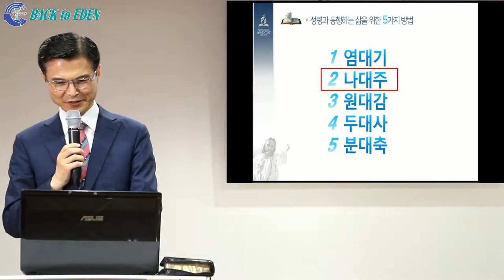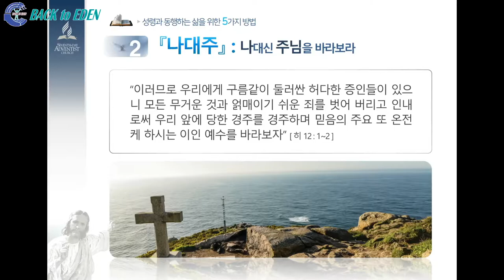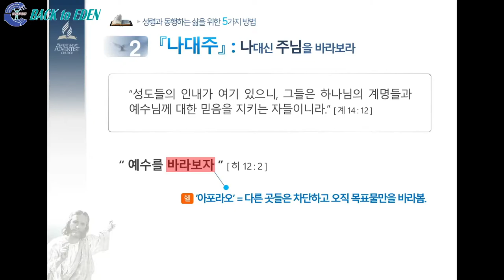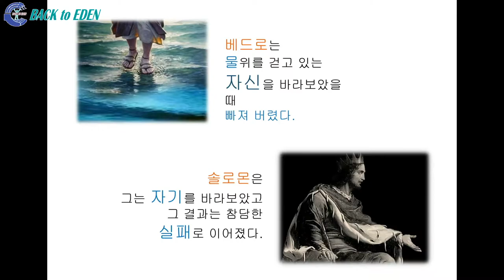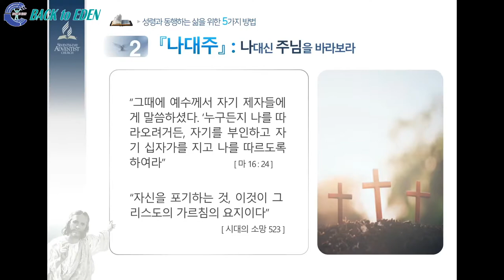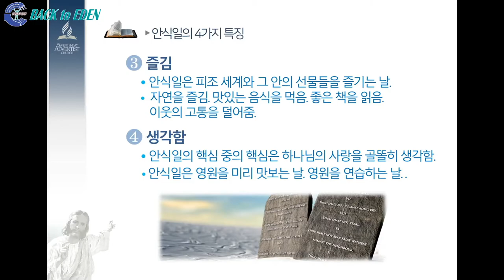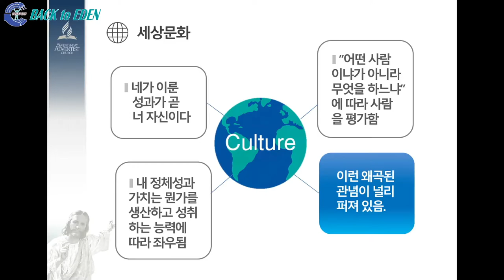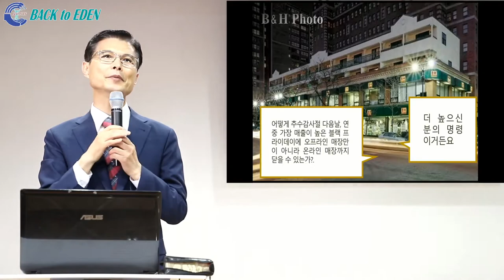[성령과 동행하는 삶] 2. 나대주 [김일목 총장]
※ 주소         : 강원도 속초시 청봉로 5길 29 (설악동 254번지)
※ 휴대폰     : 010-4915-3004